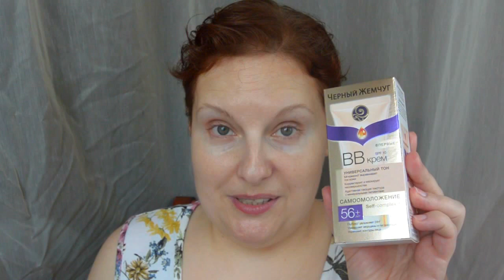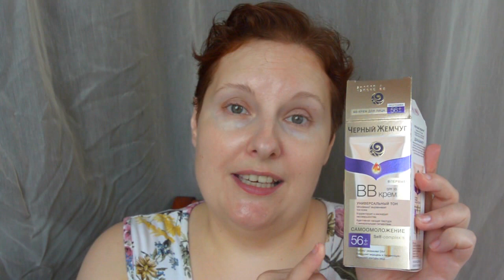ПОКУПКИ в магазине ПОДРУЖКА ч1\\ТЕСТИРУЕМ ВСЕ НА СЕБЕ! [JANNA FET]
Друзья, я всегда рада  видеть вас на  моем канале!!!
В этом видео мои БЮДЖЕТНЫЕ ПРИОБРЕТЕНИЯ ИЗ МАГАЗИНА "ПОДРУЖКА", которыми я с удовольствием  делюсь с вами: тональные средства, тени сухие и кремовые, база под тени, румяна, контуринг, пудра, тушь, помада, бронзатор - все по стоимости примерно от 100  до 400р.
ПРЕДЛАГАЮ СРАЗУ ЖЕ ВСЕ ПОПРОБОВАТЬ и сделать полный МАКИЯЖ НОВИНКАМИ!
Надеюсь, что мой ролик будет полезен всем любителям бюджетного макияжа, а так же тем, кто только задумывается о приобретении бюджетных средств!